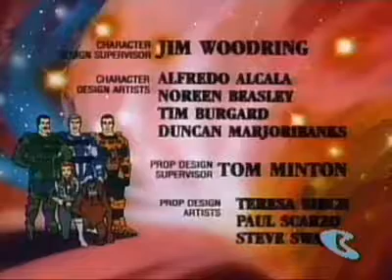MAX RAY STORY 4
THE CENTURIONS